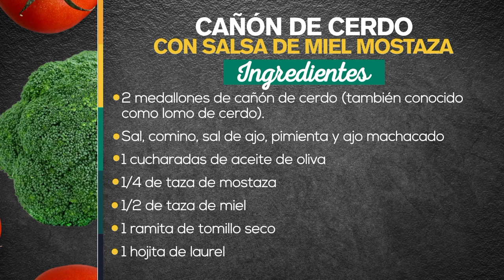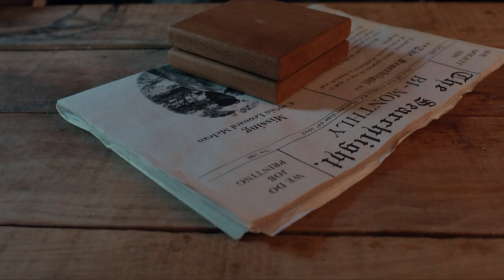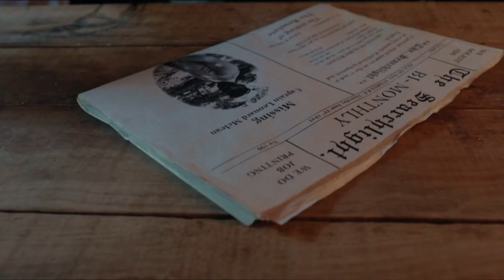Cañón de cerdo en salsa miel mostaza [A la carta] Telemedellín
Ingredientes:

- 2 medallones de cañón de cerdo (también conocido como lomo de cerdo).
- Sal, comino, sal de ajo, pimienta y ajo machacado
- 1 cucharadas de aceite de oliva
- 1/4 de taza de mostaza
- 1/2 de taza de miel
- 1 ramita de tomillo seco
- 1 hojita de laurel
- 200g  Mantequilla
- 200g  Chocolate semiamargo sin azúcar
- 20g  Endulzante con sucralosa
- 170g  Inulina
- 200g  Huevos
- 240g  Harina de arroz
- 50g  Leche semidescremada líquida TIBIA
- 2g Sal